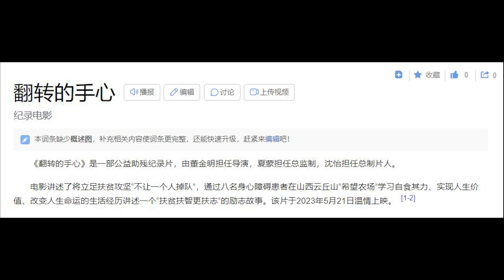《奔跑吧11》最新路透：周深手舞足蹈；周深为电影《翻转的手心》拍摄了宣传片